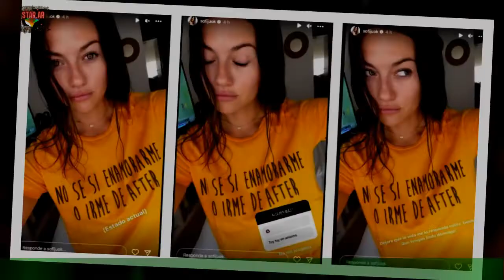Jujuy Jiménez reveló cómo vive la de soltera”: “No me juzguen"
Sofía Jujuy Jiménez además de ser una modelo y una de las caras bonitas argentinas,también vive y está muy activa en sus redes sociales, tomando el mote de influencer.Allí, contó y habló acerca de su situación sentimental para sus seguidores en medio de los rumores tras su ruptura con Bautista Bello.